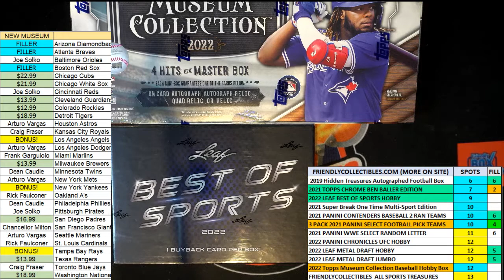2022 Topps Museum Collection Baseball Hobby Box FILL A ID 22TMUSBBPYT102